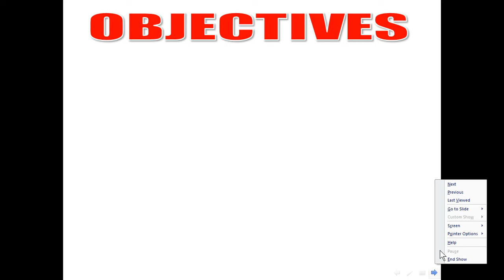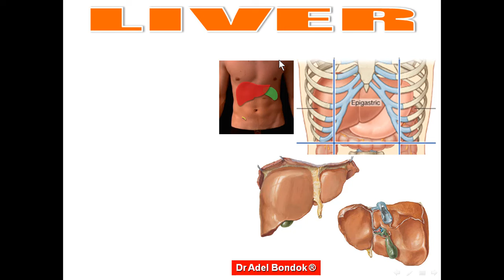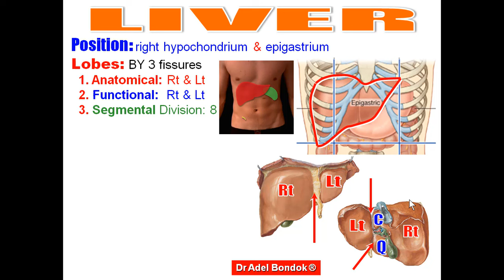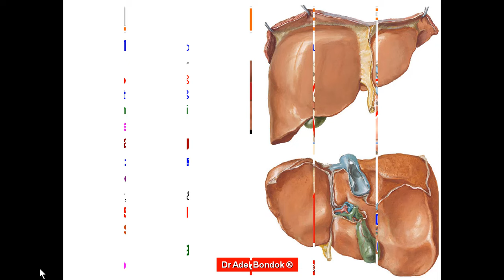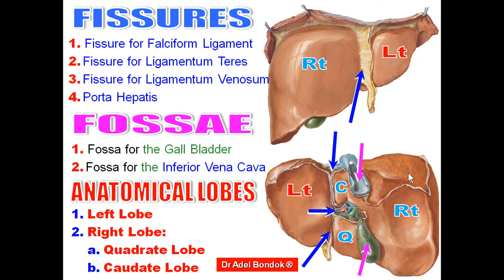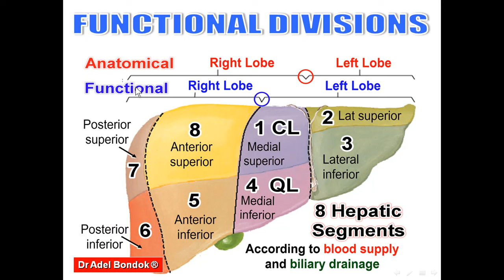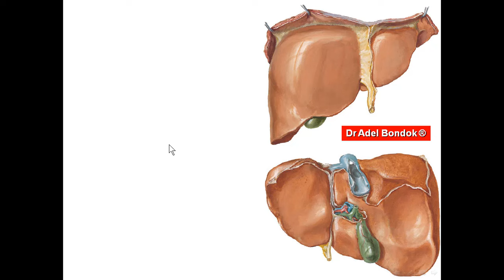Anatomy of the Liver, Dr Adel Bondok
Dr Adel Bondok Anatomy Teaching Video.
Basic anatomy of the liver